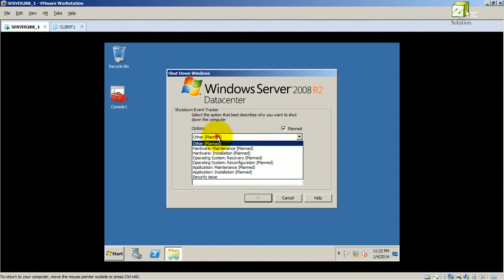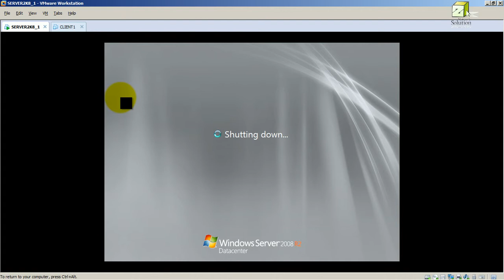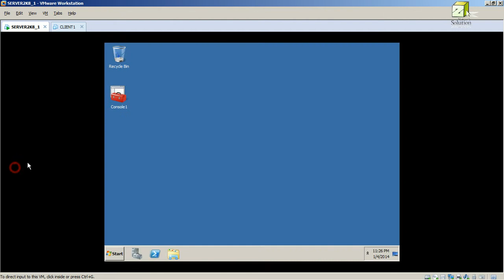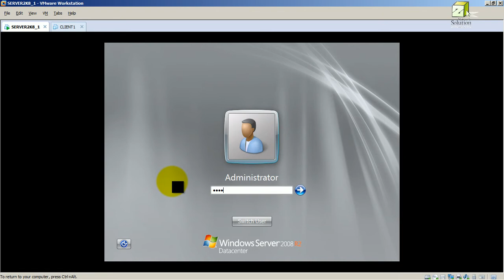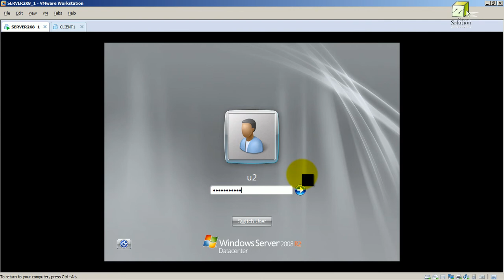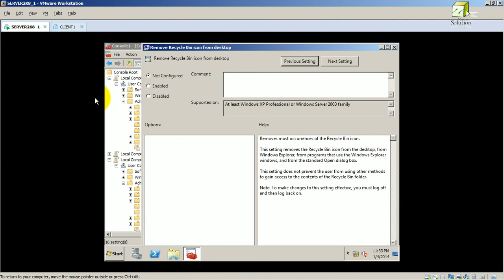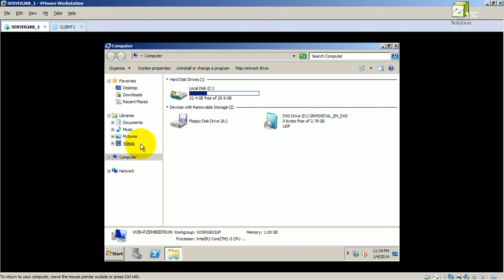2 Local Policy